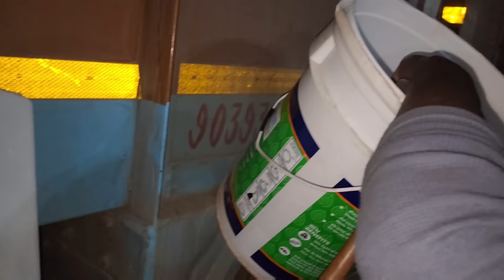Raste Mai Lion se Samna ho gaya tha || Indian truck Driver life